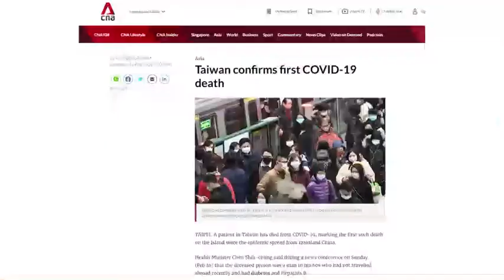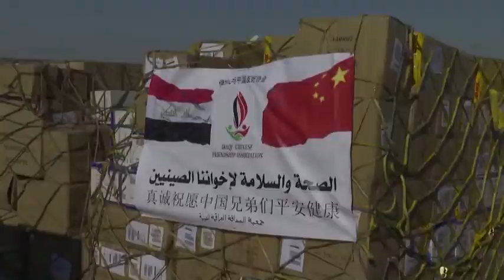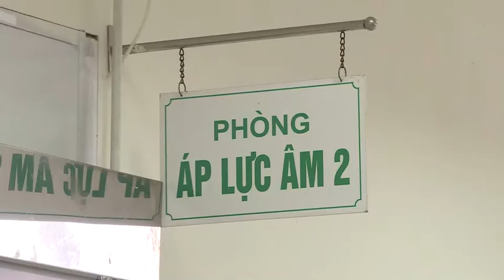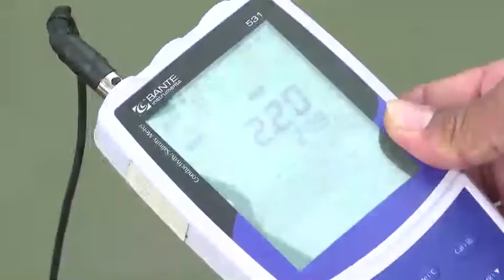17-02 Bản tin trong nước quốc tế trưa bắc kạn. backantv.vn